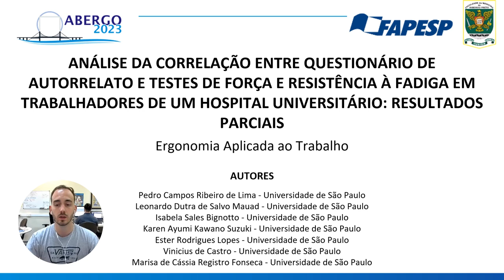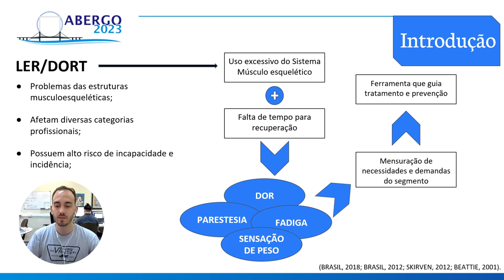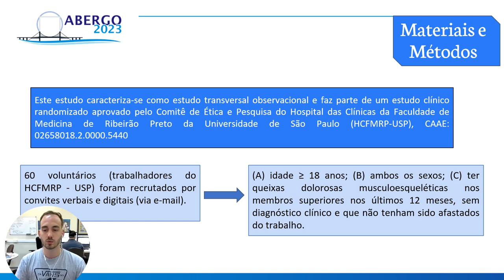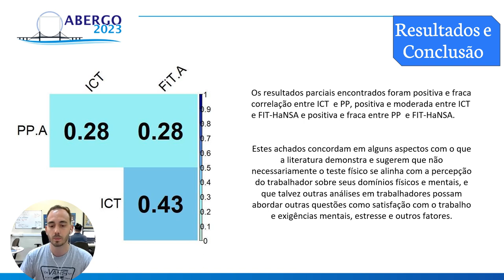ANÁLISE DA CORRELAÇÃO ENTRE QUESTIONÁRIO DE AUTORRELATO E TESTES DE FORÇA E RESISTÊNCIA À FADIGA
ANÁLISE DA CORRELAÇÃO ENTRE QUESTIONÁRIO DE AUTORRELATO E TESTES DE FORÇA E RESISTÊNCIA À FADIGA EM TRABALHADORES DE UM HOSPITAL UNIVERSITÁRIO: RESULTADOS PRELIMINARES